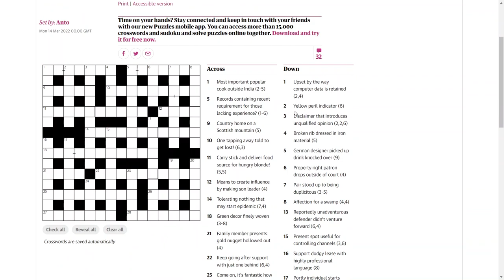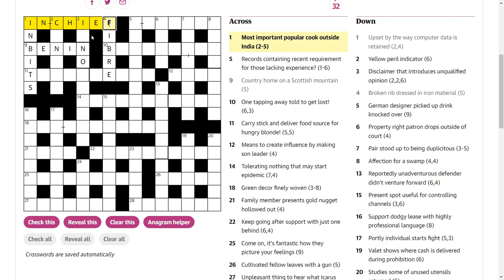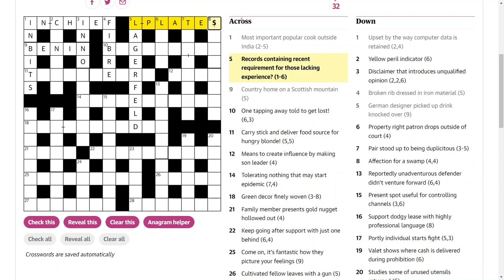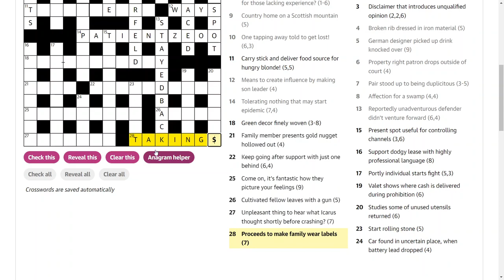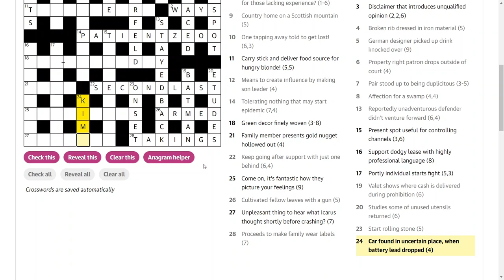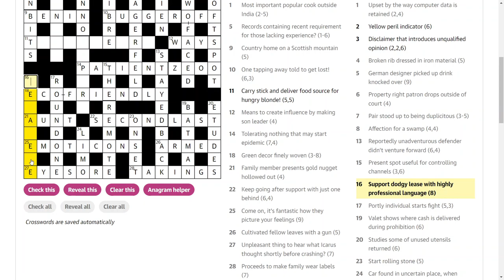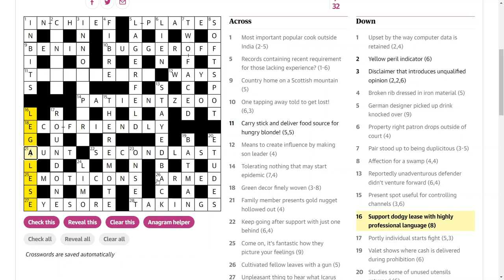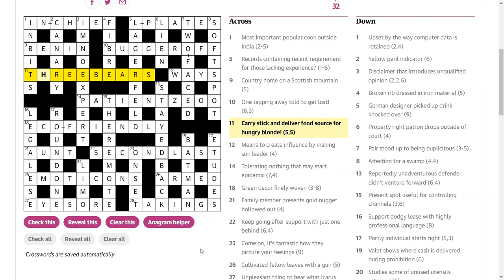Solving a beginners' cryptic crossword #10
I attempt to solve the Guardian's Quiptic crossword.